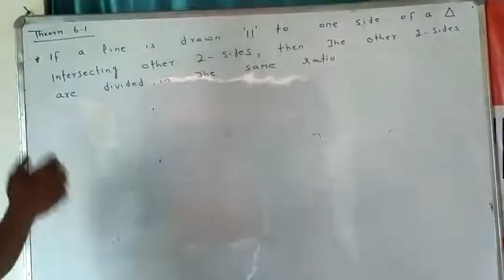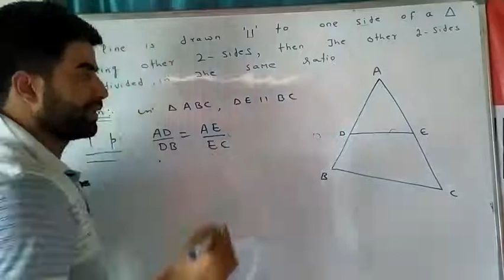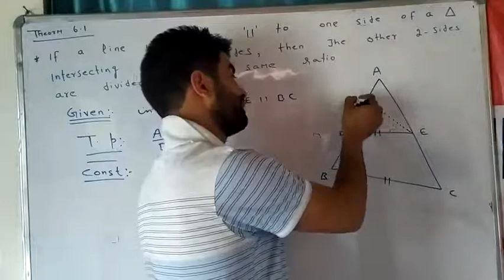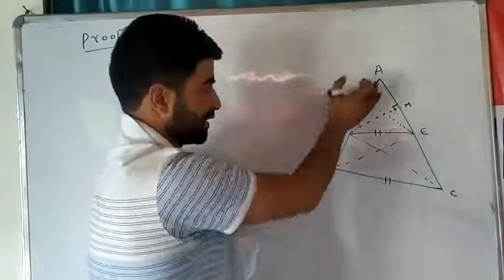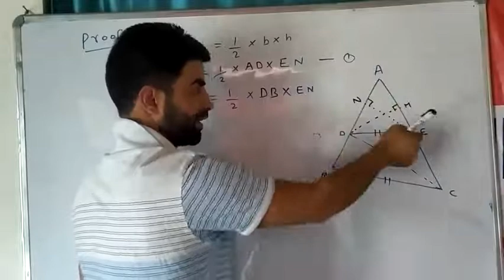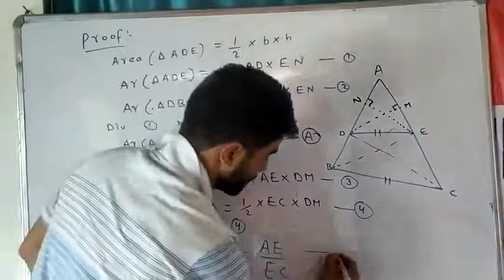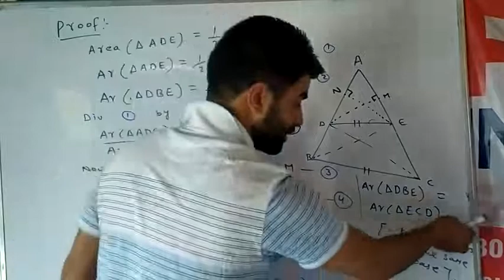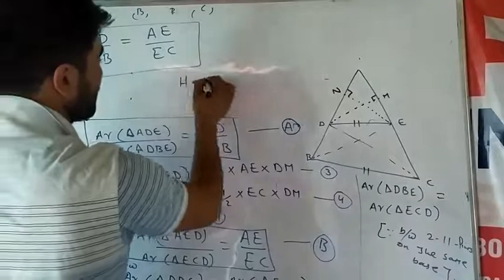Thales Theorem Class 10 Triangles Part 2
Basic proportionality theorm By Er.Firdous Nazir